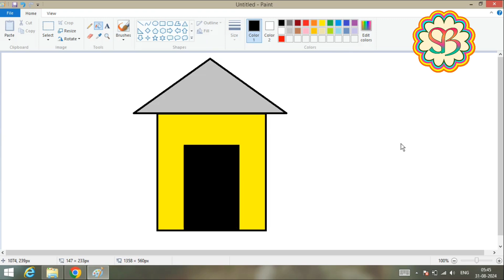MS Paint drawing tutorial very easy and fast| Kids digital art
Making digital drawing in Microsoft Paint 🎨//